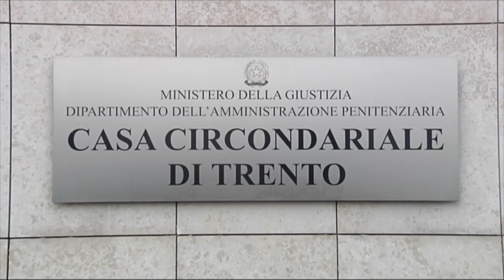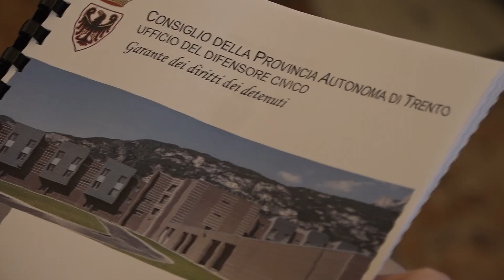Carcere di Trento, criticità di una struttura sottodimensionata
Presso il carcere di Spini di Gardolo servono più investimenti per lavoro, struttura e personale. Lo rileva nella propria relazione sull'attività 2017, presentata recentemente alla stampa, la garante dei detenuti della provincia di Trento Antonia Menghini.